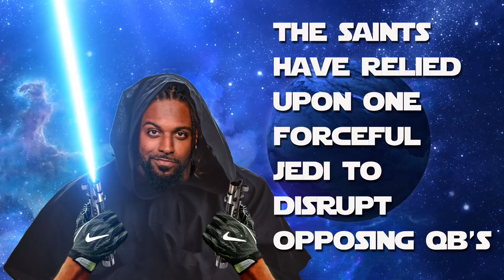Cam Jordan is a Saints 'Jedi'--check out his full season stats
Edge rusher Cam Jordan had a monster regular season, truly the 'Jedi' of this Saints defense. Here's a look at all of his regular season statistics, right here in this galaxy...